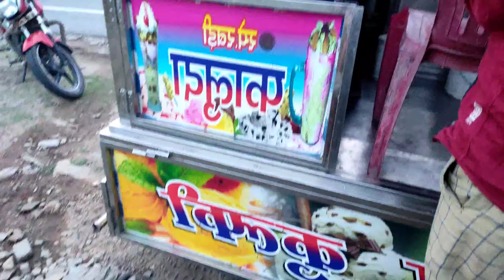खतरनाक लडाई हो गई 😨